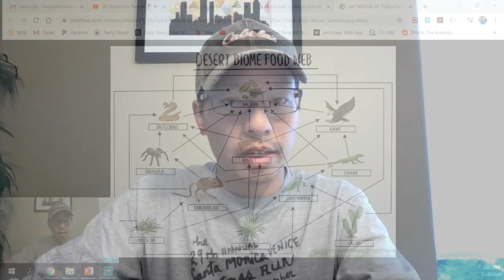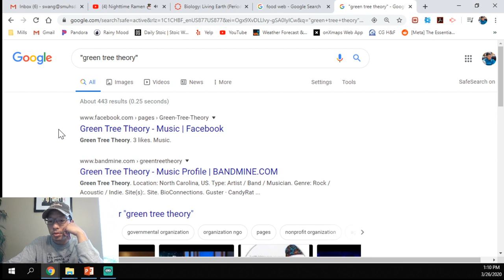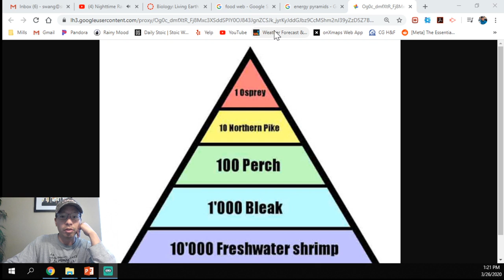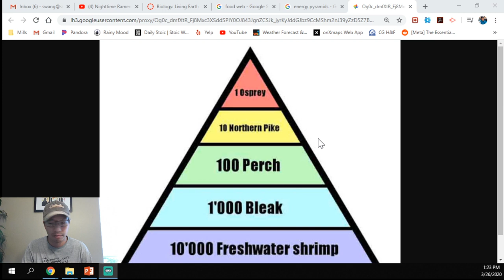5th period 5/26 Livestream TAKE 2 (sorry!)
latency issues. lol